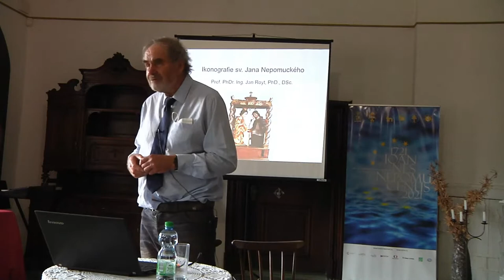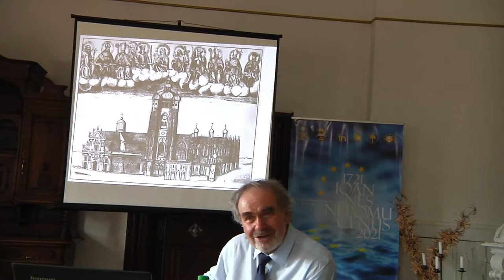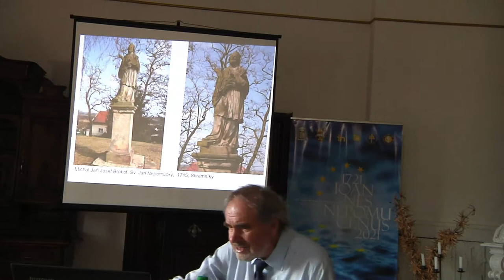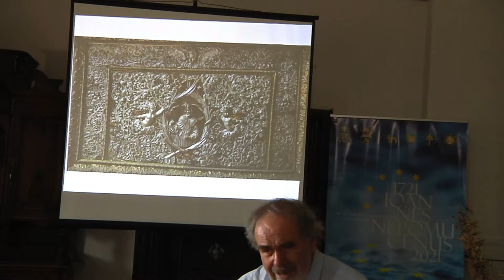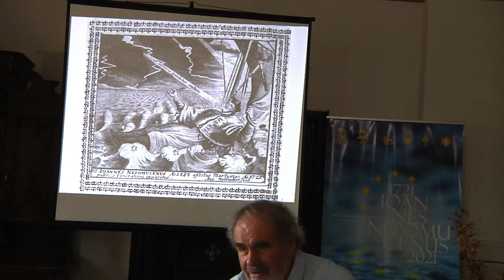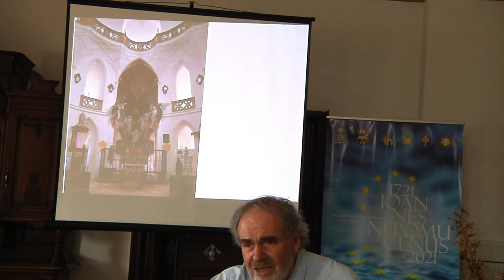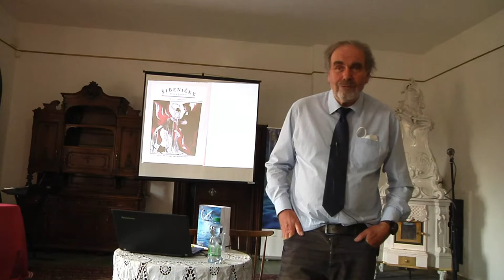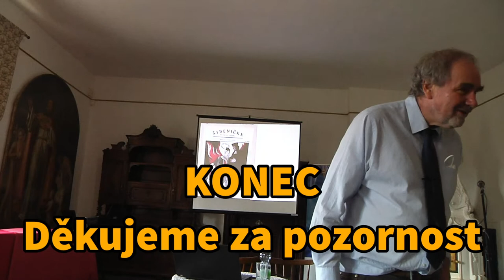Přednáška Světec oslavený pěti hvězdami 25.6.2021 Nepomuk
(živě) Přednáška v rámci oslav 300. výročí blahořečení sv. Jana Nepomuckého s názvem Světec oslavený pěti hvězdami. K ikonografii sv. Jana Nepomuckého. V pátek 25. června 2021 od 18 hodin v hudebním sále arciděkanství Nepomuk. Přednáší prof. PhDr. Ing. Jan Royt, Ph.D., DSc., prorektor Univerzity Karlovy. (vstupné dobrovolné)